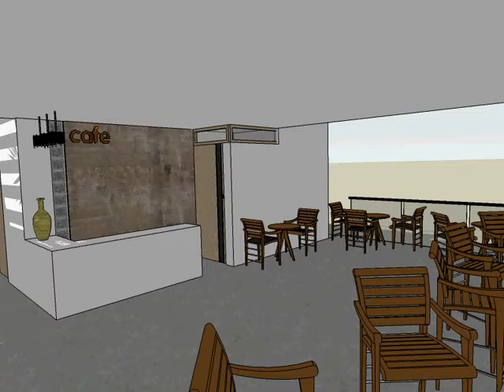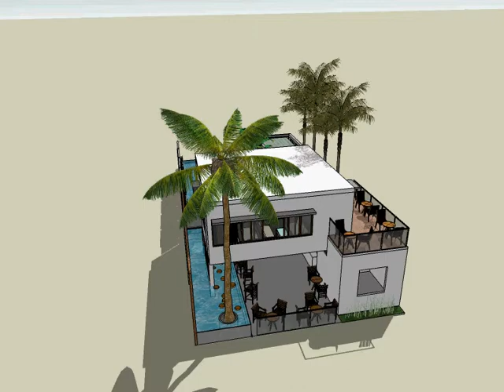Vy Quynh Cafe